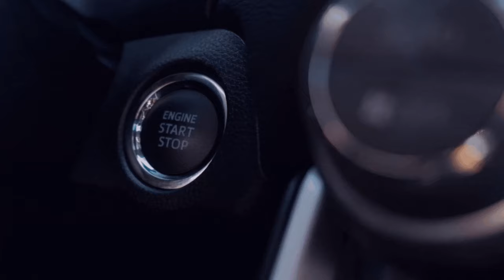Linie 849 Teil 2I🚌Omsi 2 Bus Simulator I Dienstfahrten er BBS Betrieben I 4️⃣5️⃣